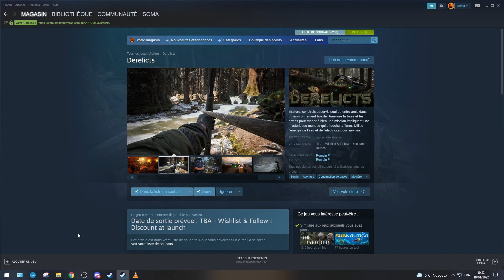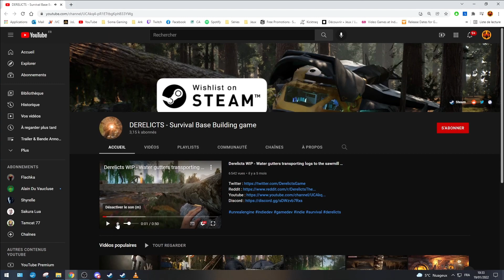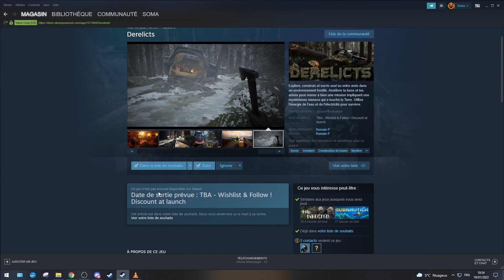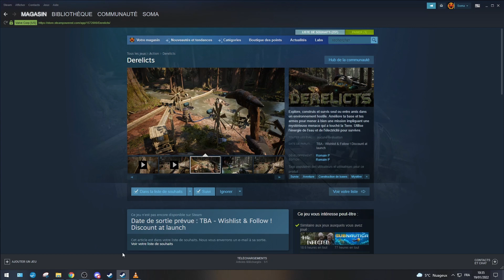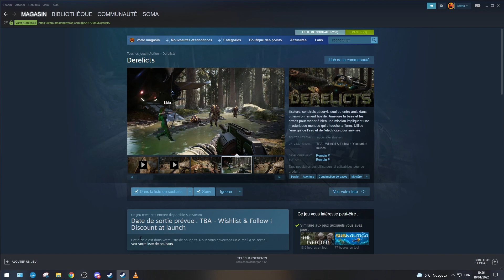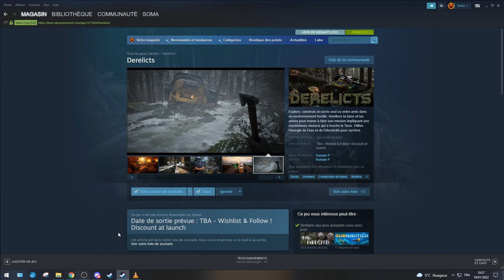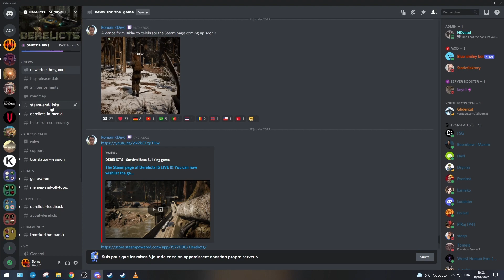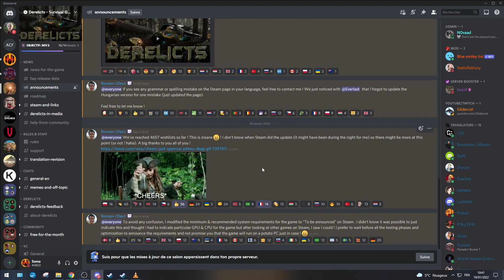DERELICTS - Trailer & Premières Infos sur ce Nouveau Jeu de Survie Français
Explore, construis et survis seul ou entre amis dans un environnement hostile. Améliore ta base et tes armes pour mener à bien une mission impliquant une mystérieuse menace qui a touché la Terre. Utilise l'énergie de l'eau et de l'électricité pour survivre.